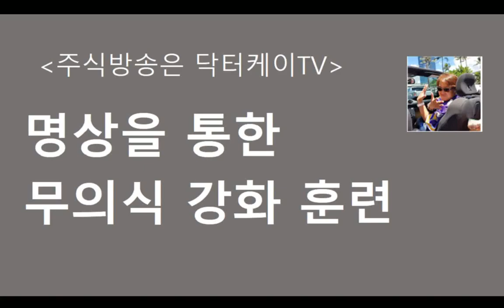주식은 심리가 중요/명상을 통한 무의식 강화훈련/180325/실전투자대회 입상자 닥터케이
주식은 기술도 중요하지만 심리가 더 중요합니다.